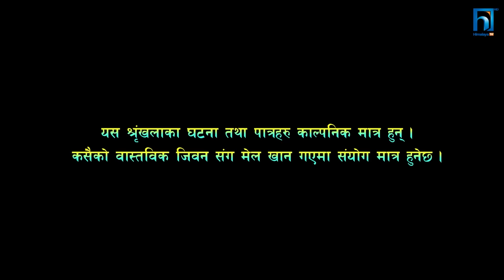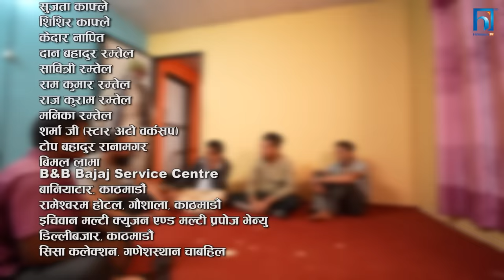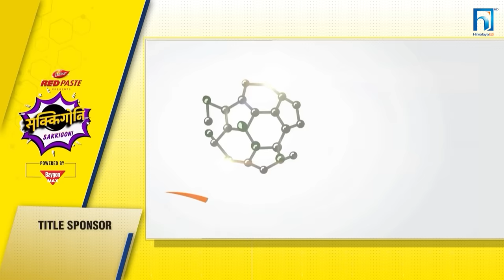Sakkigoni | Comedy Serial | S2 | Episode 89 | Arjun, Kumar, Hari, Sagar Kamalmani, Govinda, Dhature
Cinematographer: Gokul Adhikari
Editor: Rajendra Manandhar
Chief Ad: Hari Niraula
Poster: Rajendra Manandhar
Light Management: Krishna Parajuli,Rajan Subedi, Raju lama, Bijaya Urau
Sound Management: Nimesh Guragain
Helper: Subas lakantri
Production Manager: Saroj Kunwar
Equipment Management: J.P.T. Creation Pvt. Ltd., Rudra Gurung,
Makeup: Bikram Gautam, Rakesh Ranapal
Transportation: Bishal Puri, Krishna Shreshta
Kitchen Management: Anish Kunwar
Title Song: Prakash Ghimire "Punja"
Music/Vocal: Sugam Pokharel
Music Arrangement: B.B. Anuragi
Recordist: Kamal Thapa
Mixing: Shyam Shwet Rasaily
Studio: Prisma Digital Recording Studio
VFX: Shree Krishna Shrestha
Logo: Vijaya Bashyal, Shree Krishna Shrestha